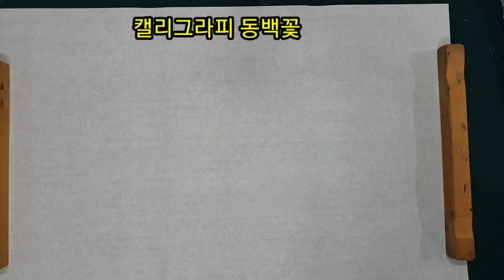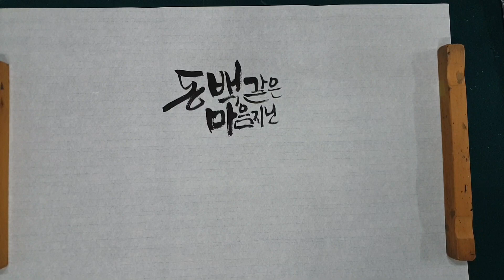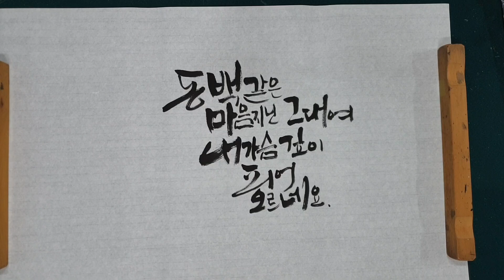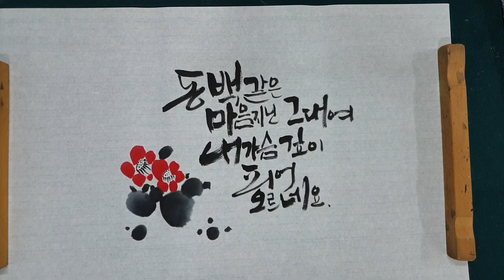캘리그라피 작품하기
동백같은 마음지닌 그대여 내가슴 깊이 피어 오르네요.
글귀로 캘리그라피 작품
손글씨#예쁜글씨작품#서예#서정박철우#묵화#동백꽃그리기#캘리그라피기법#글씨써는법